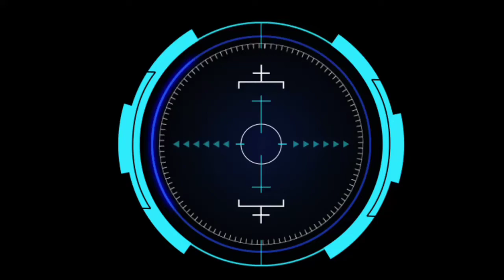GATOT KACA BERULAH LAGI MUSUH SAMPEK SUREN